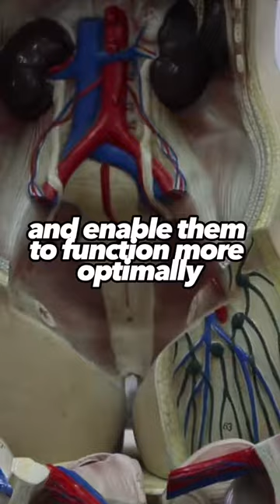What happens to your body if you give up sugar 😱